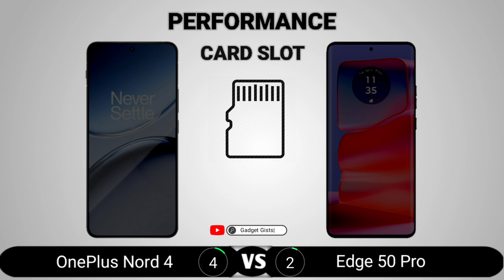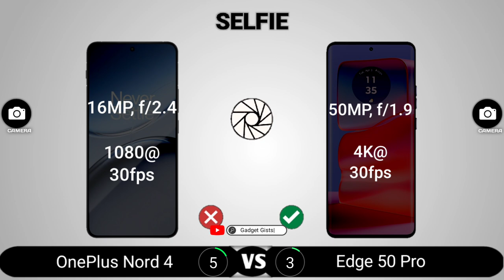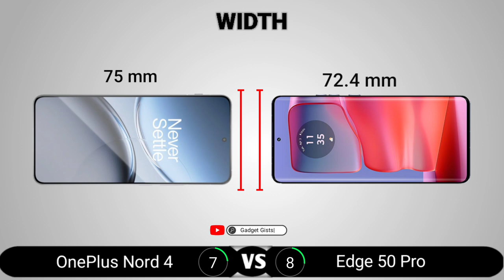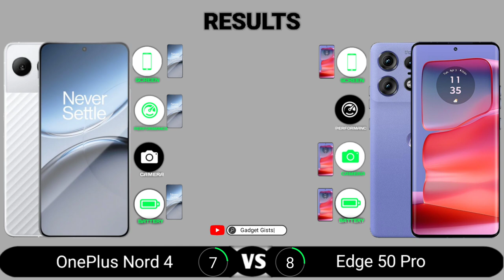OnePlus Nord 4 vs Motorola Edge 50 Pro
OnePlus Nord 4 vs Motorola Edge 50 Pro || Full Comparison - Which one is Best?